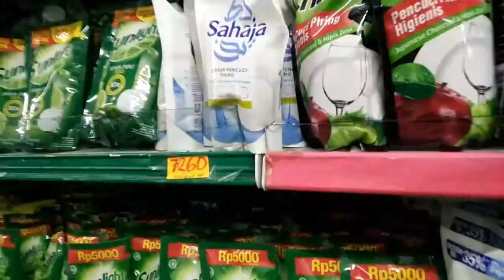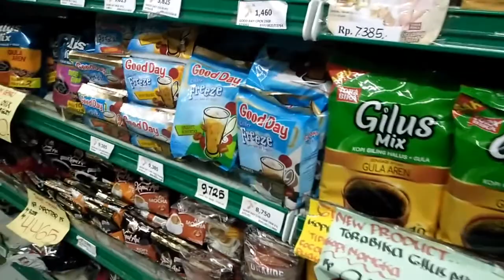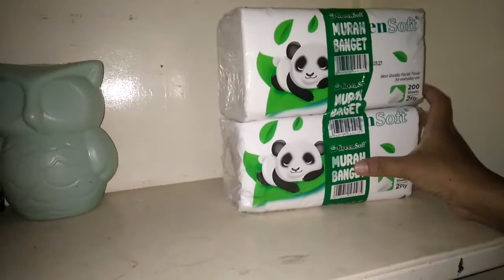Belanja Stock Bulan April || Fulltime dirumah masak simple || daily vlog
Assalamualaikum...
Makasih buat teman semuanya udaj klik video ini semoga ada sisi baik yg bisa diambil dan bisa terhibur juga yaa selamt menonton